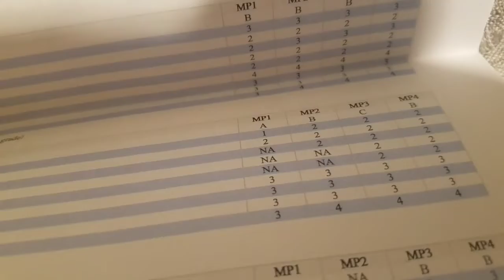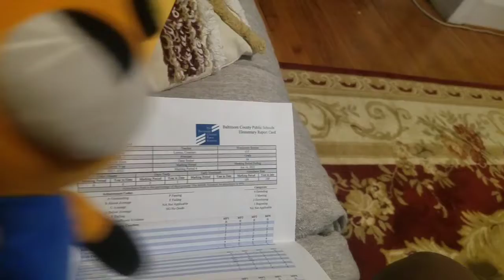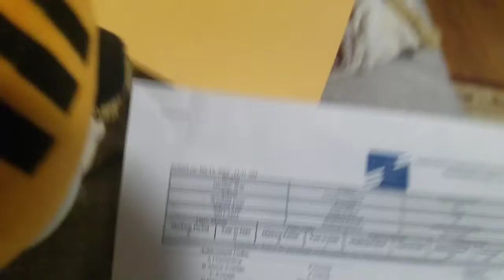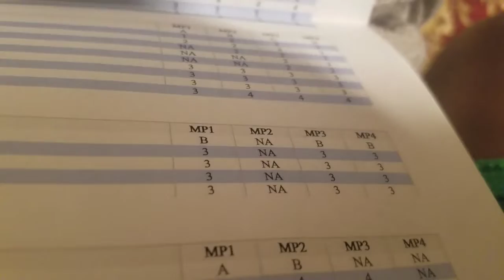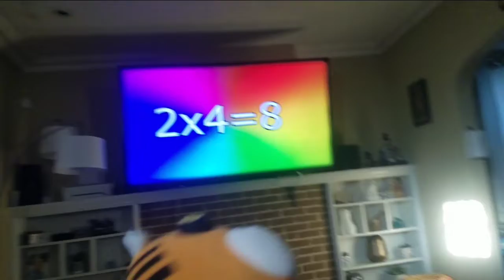CPP: Piggy's Report Card!